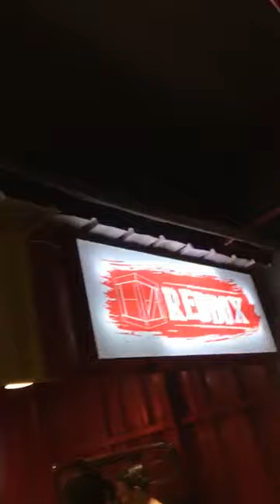AGNEZ MO presents The Boxes Bandung: Coffee Shop, Dessert Corner & Restaurant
AGNEZ MO launchs her brands from BOX Inc, all in one place.

Alamat: Banda-Riau Intersection Bandung - Jalan Banda no. 30 Citarum, Jawa Barat.

Redbox = manadonese restaurant.
Blackbox = coffee and tea.
Yellowbox = dessert corner.

Video by instagram @the.agnation.